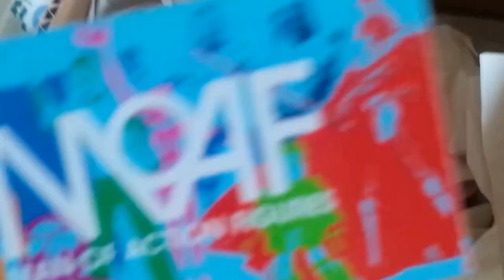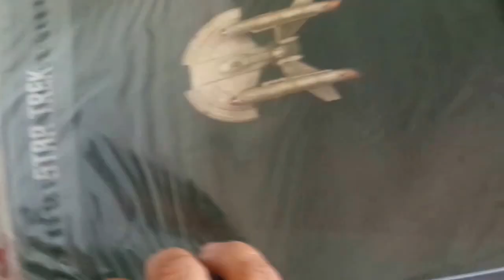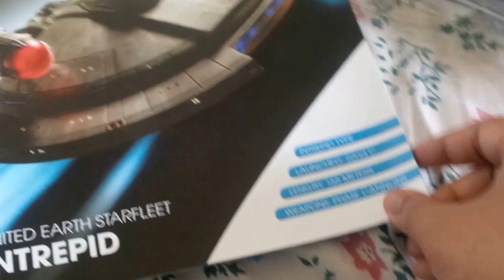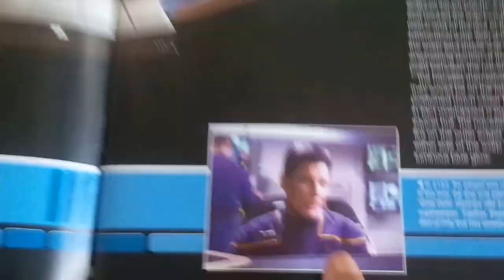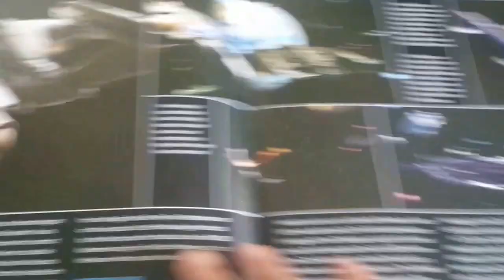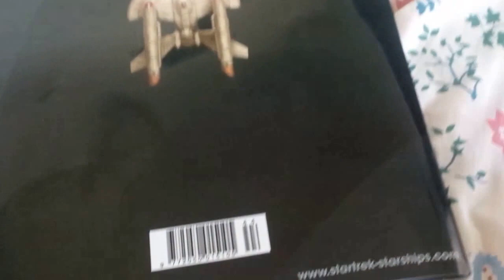Unboxing The SS Intrepid *Star Trek Starships Collection*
Unboxing The UES Intrepid *Star Trek Starships Collection* - the United Earth Starfleet Intrepid as seen in the show Star Trek : Enterprise.